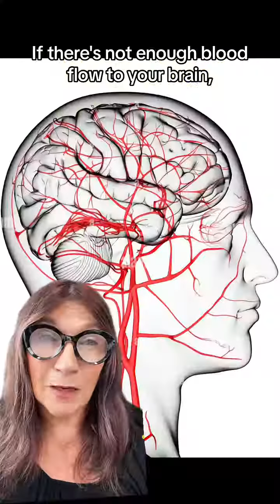I’m brain fog is linked to insulin distance